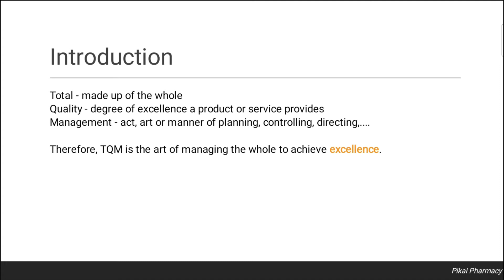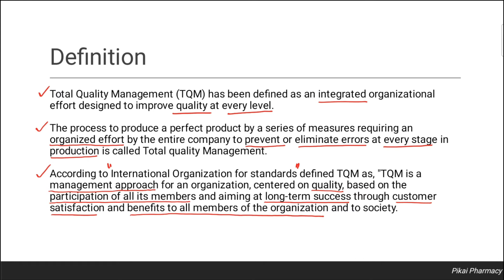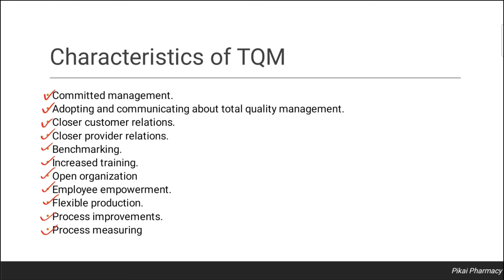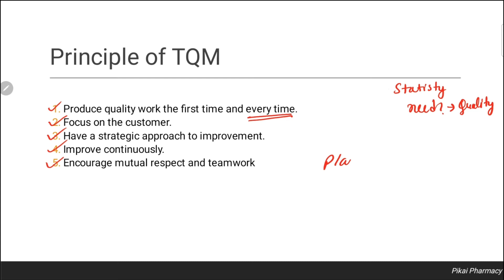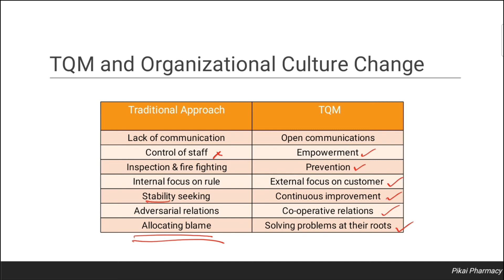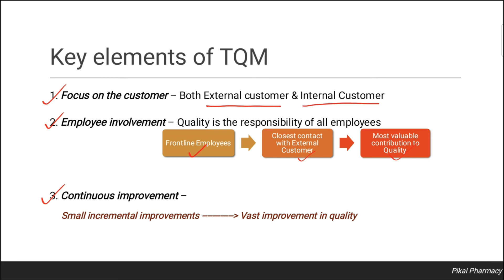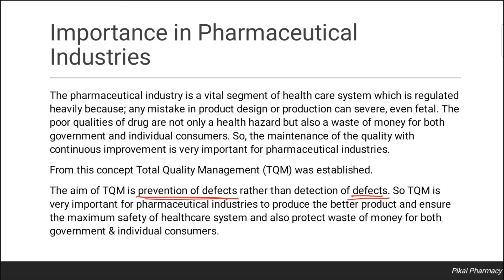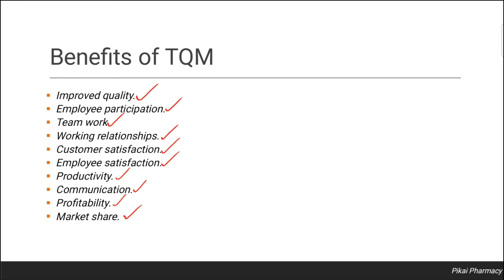Total Quality Management | Modern Pharmaceutics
PIKAI PHARMACY

This is all about Total Quality Management and how it is useful in Pharmaceutical industries.

Link for the "Plan-Do-Check-Act" Principle of TQM

Adam Oh - Young Rich Wannabe Dropout (feat. TMMRW) [Bangers Only Vol 1]